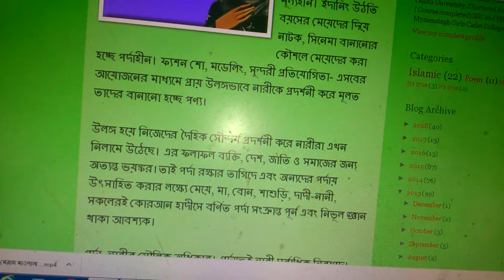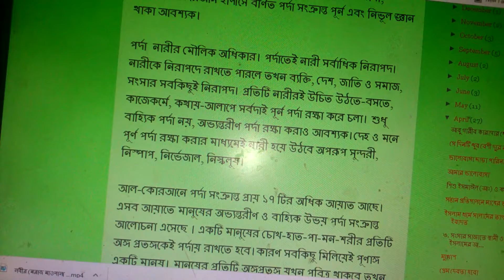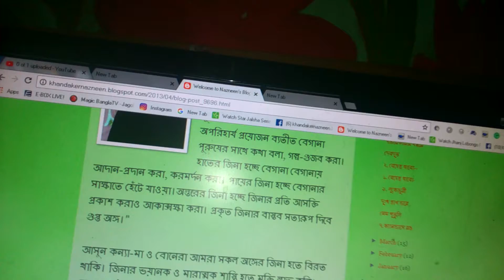Veil of Women-- Women's voice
Assalamualikum Friends,